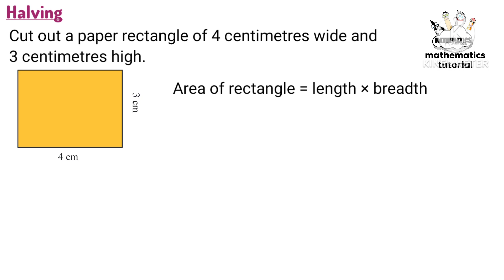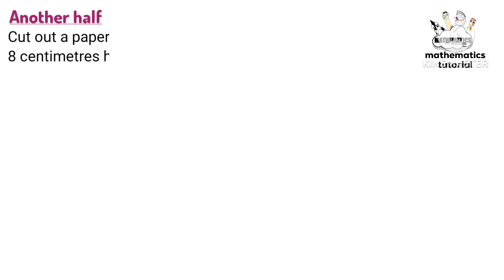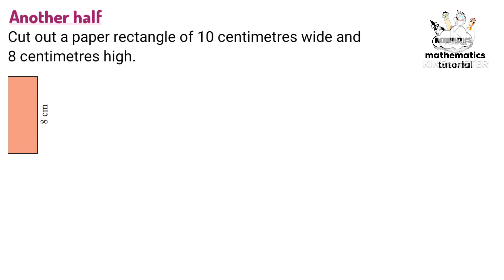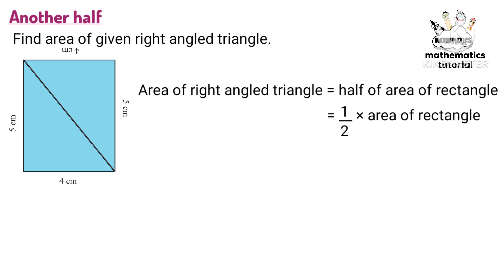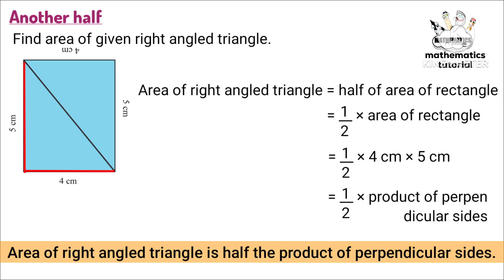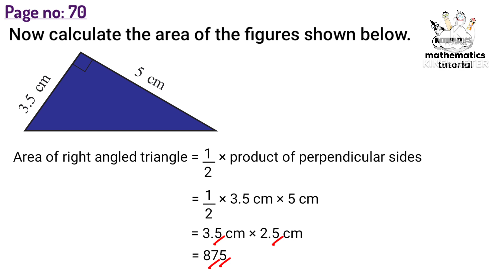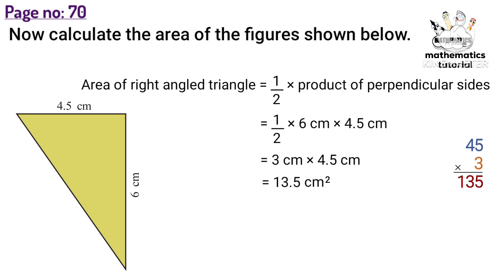class 7 maths chapter 5 area of a triangle page 70 kerala syllabus scert part 1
This video is about class 7 maths chapter 5 area of a triangle page 70 kerala syllabus part 1
1) class 7 maths chapter 5 page 70
2) STD 7 maths chapter 5 page 70
3) maths class 7 chapter 5 page no 70
4) 7th standard maths chapter 5 page 70
5) repeated multiplication class 7 chapter 5 page 70
6) class 7 maths chapter 5 kerala syllabus page 70
7) repeated multiplication chapter 5 question answer page 70
8) class 7 maths page number 70
9) area of a triangle class 7 part 1
10) maths 7th class page 70
11) 7th class maths chapter 5 page 70
12) class 7 area of a triangle page 70